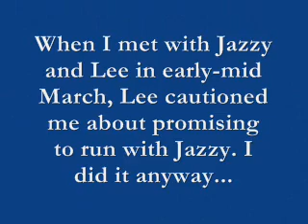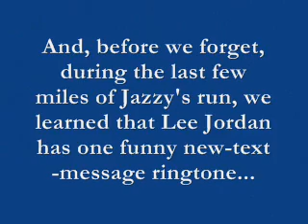Truckers News editor runs with Jasmine "Jazzy" Jordan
In Nashville in March 2010, Truckers News Senior Editor Todd Dills ran with Jasmine "Jazzy" Jordan, who finished her run from Los Angeles to Times Square, NYC, June 15, 2010, to benefit the St. Christopher Truckers Development and Relief Fund